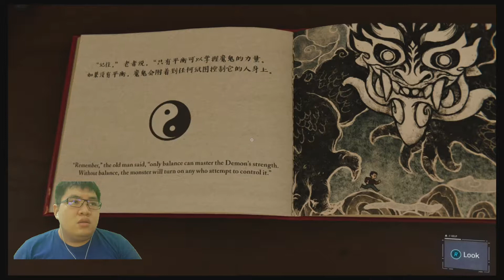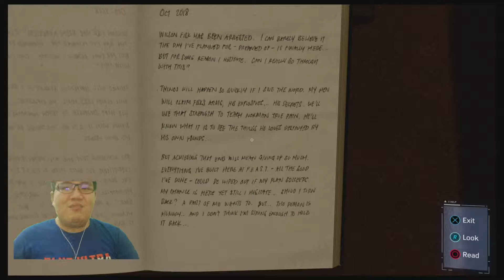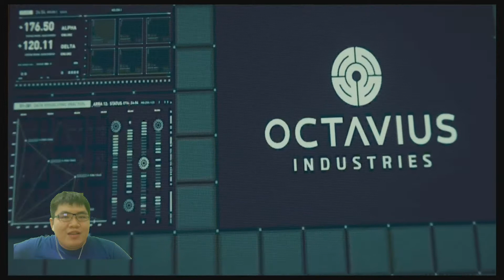Spider man Gameplay walkthrough 8 PS4 Pro 1080p - Mencari Bukti untuk menangkap Martin Li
spiderman mencari bukti - bukti pendukung agar Yuri watanabe bisa menangkap Martin Li, yang berencana untuk mengebomb Kota new york.

PS : mohon maaf jika agak lama uploadd sebelum nya, soal nya masih part timer youtuber hehehe. tapi ini tidak menjadi alasan, channel ini akan terus berkembang.